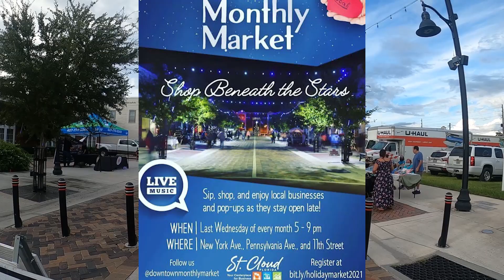"Shop Beneath the Stars" Saint Cloud, FL Monthly Market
Nice monthly local event in fast growing Saint Cloud, Fl near Orlando, Disneyland and Universal Studios! It was fun!